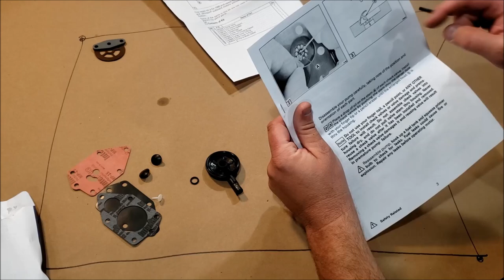Evinrude Fuel Pump 438559 Rebuild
Or on eBay